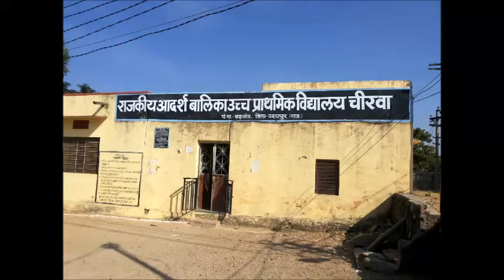Govt Girls UPS Chirwa